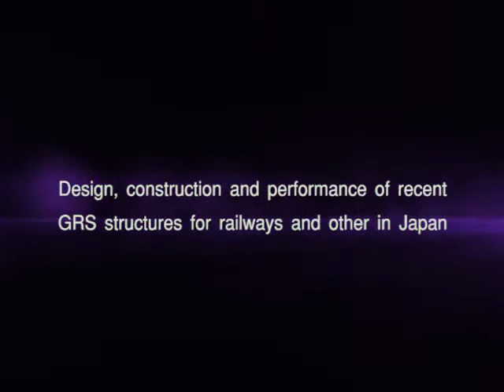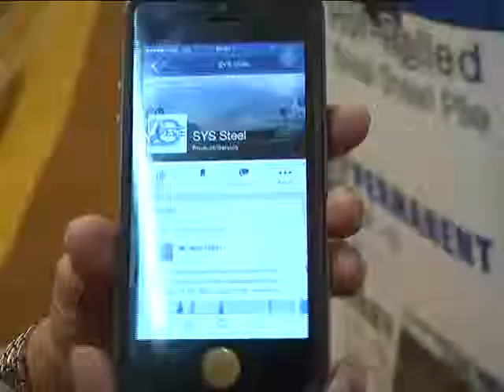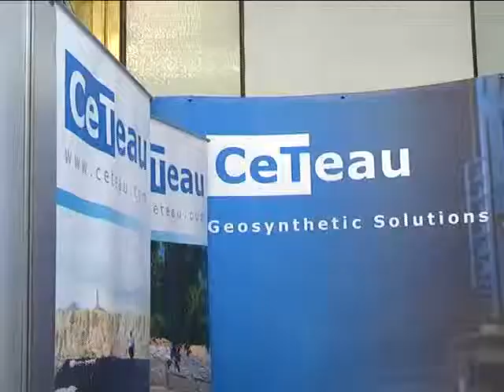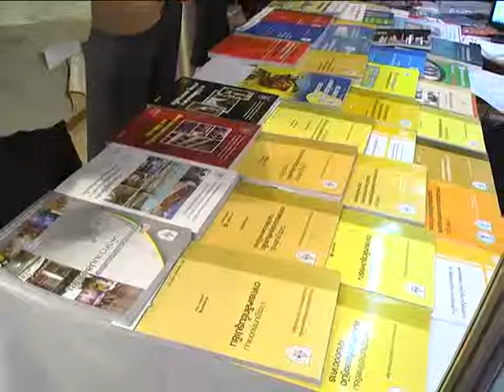01 Prof Fumio Tatsuoka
Keynote Lecture #1 Prof. Fumio Tatsuoka
"Design, construction and performance of recent GRS structures for railways and other in Japan"
งานแสดงเทคโนโลยีและการประชุม วิศวกรรมปฐพีแห่งชาติ ครั้งที่ 1
1st Thailand Geotechnical Conference 2014
16-17 ตุลาคม 2557
ณ โรงแรม เดอะสุโกศล กรุงเทพฯ